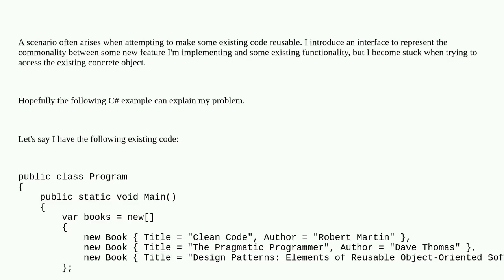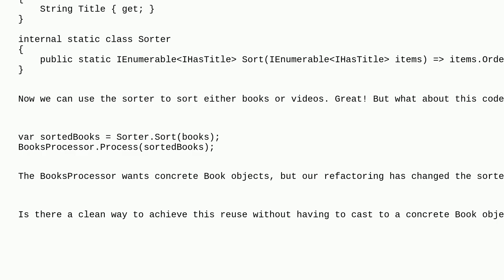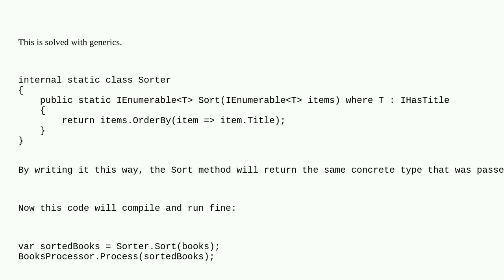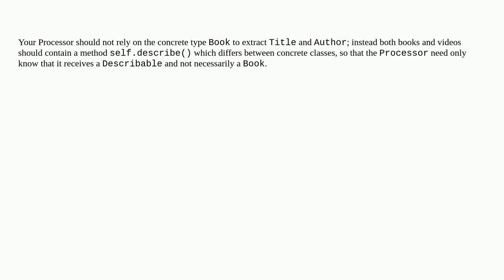Softwareengineering: How to retain the concrete type when writing base-class-oriented code?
How to retain the concrete type when writing base-class-oriented code?

A special thanks goes out to the awesome community

  interfaces polymorphism c# solid